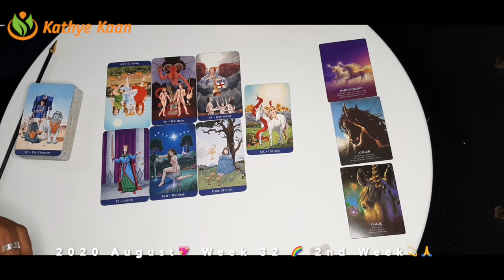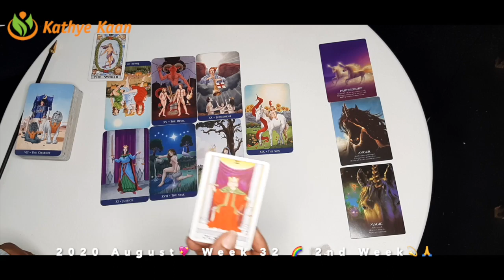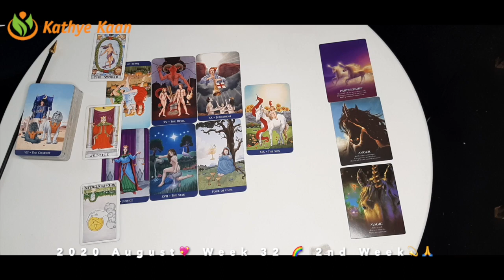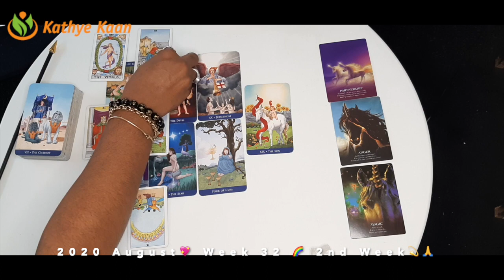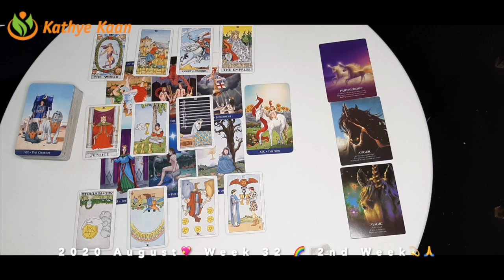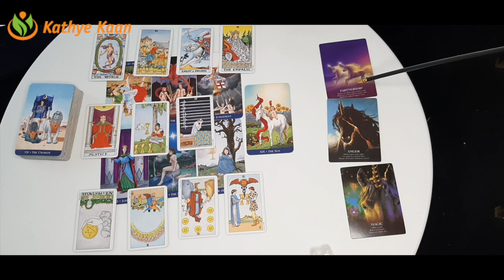LEO Movement! Angry and regrets 💖 WEEK 33 🙏💫 WEEKLY READING AUGUST 10-16 💫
Kathye